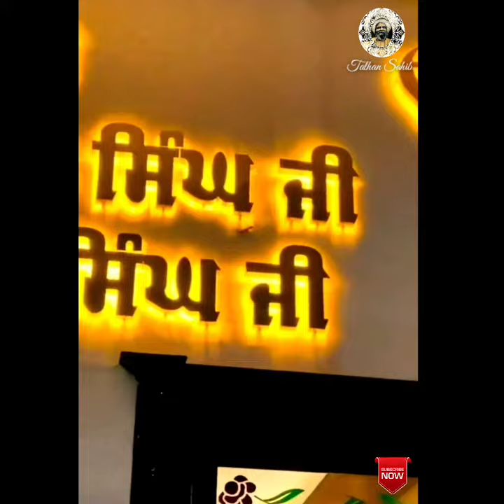✈️VisaGurudwara#canadapr canada waheguru sikhhistory gurugranthsahibji shorts satnamwaheguru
“Truly I tell you, if you have faith as small as a mustard seed, you can say to mountain, 'Move from here to there,' and it will move. Nothing will be impossible for you.”
ਪ੍ਰਮਾਤਮਾ ਦੇ ਘਰ ਦੇਰ ਜਰੂਰ ਆ,ਪਰ ਅੰਧੇਰ ਨਹੀਂ ..
ਪਰਮਾਤਮਾ ਦੀ ਚੱਕੀ ਚਲਦੀ ਬਹੁਤ ਹੌਲੀ ਹੈ, ਪਰ ਪੀਸਦੀ ਬਹੁਤ ਬਰੀਕ ਹੈ .
Nanak naam jahaz hai, charhe so utre paar,
Jo sharda kar sevde, gur paar utaran haar.
ਜੋ ਆਇਆ ਸੋ ਚਲਸੀ ਸਭੁ ਕੋਈ ਆਈ ਵਾਰੀਐ ॥
Jo Aaeiaa So Chalasee Sabh Koee Aaee Vaareeai ||
Aman was walking on a shaking bridge.
He prayed for help and then, saw God on the other side of the bridge.
He asked God to come near but, God didn't come.
Man got angry. With great difficulty he crossed to the other side,
and saw God holding the broken bridge. Trust Him! His ways are amazing...
 He loves every one of us, even those who are flawed..
Jalandhar is a beautiful city in the state of Punjab and is known amongst tourists as a smart and developing center. However, it is also home to several ancient sites as it has a history dating back to the period of the epic Mahabharata. Today, it is one of the least-explored places in the country. But do you know there are several places within its boundaries which will either interest or shock you? Yes, you read that. Located on the outskirts of Jalandhar, Shaheed Baba Nihal Singh Gurdwara is a religious place that is all set to astonish. Recently, it has gained immense popularity amongst offbeat travelers because it is the shrine where devotees offer toy aeroplanes to the deity. Wouldn't you love to know more about this strange religious site? If yes, then read on! The Location And History Of The Shrine

Shaheed Baba Nihal Singh Gurdwara is located in a small village of Jalandhar named Talhan and is a small shrine which is dedicated to Baba Nihal Singh, a divine person who helped locals in making pulleys for water wells and worked for the betterment of the society. The shrine is believed to have been established several decades ago by Harnam Singh, who was a disciple of Baba Nihal Singh. However, the history of the practice of offering toy aeroplanes is still unknown. Even the manager of the shrine doesn't have any clue regarding the commencement of this unusual practice. As it houses the samadhi of Baba Nihal Singh, it is considered as a highly revered site amongst locals and his devotees. Today, it is visited by hundreds of people every year.

Why People Come To Offer Toy Aeroplanes:
You must be wondering how a toy aeroplane is associated with a shrine. You would be surprised to know that people come here to offer these toy aeroplanes so that they could get a visa and fly abroad. Yes, it is certainly ridiculous but it is true. As per recent reports, more than 50 toy aeroplanes are offered to the deity every week. On account of its immense popularity amongst locals and seasonal tourists, the shrine is known as Hawaijahaj today. Doesn't it allure you to pack your bags now? If yes, then add Shaheed Baba Nihal Singh Gurdwara to your bucket list.

Why You Must Visit The Shrine:
If you are a traveller and always look forward to exploring hidden and unknown places, then Shaheed Baba Nihal Singh Gurdwara at Talhan is your calling. This shrine is one of its kind in the world and shouldn't be missed by any tourist or traveller. It maintains a peaceful and calm environment, and hence it is also a perfect place to take a break on your weekends.

How To Reach Talhan By Air:
The nearest airport to Talhan is located in Ludhiana at a distance of around 70 km.
Once you have reached Ludhiana, you can hire a direct cab or catch public transport to reach Talhan.
By Rail: Jalandhar is well connected to all other cities by rail. Therefore, you can catch a direct train to Jalandhar railway station and then from there, a cab or a bus to Talhan.
The distance between Jalandhar and Talhan is 12 km.
By Road: Talhan is easily accessible by road on account of the presence of a commendable network of roads.
If you found this video helpful and know of someone that would benefit from this video. Thank you for your support!